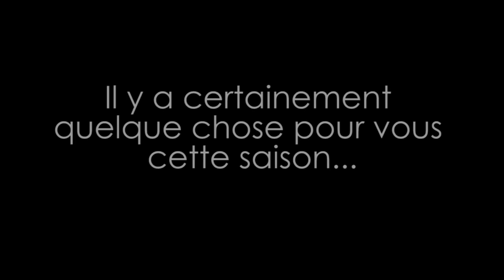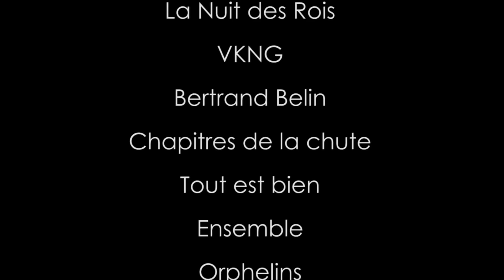Teaser Carré Magique Saison 15 16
Cirque, théâtre, danse, musique, jeune public...